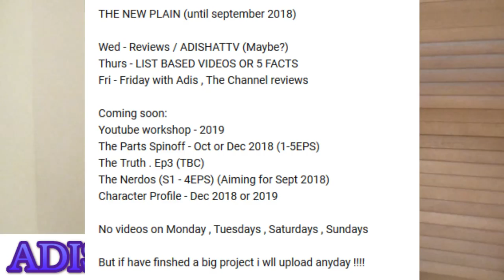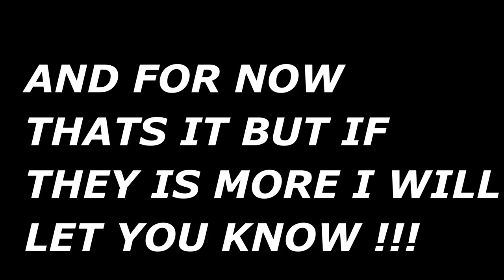ADISHATTV S1,EP69 - Updates and Changes (Short Films , The Parts spin-off and gaming)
- ENJOY (: !!!